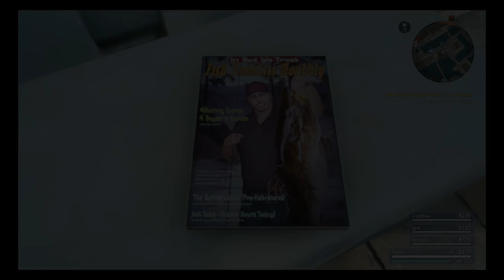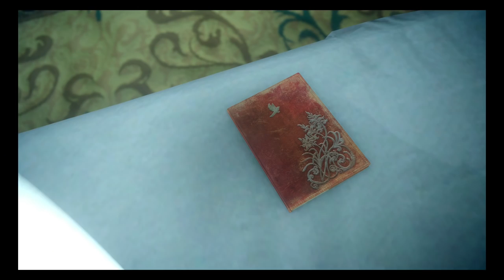Final Fantasy XV 15 Let's Play Longplay Day 28 - Attack of the Sexiest Painting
After an intense night of COCK FIGHTING, our party continues on our quest to gain the power of the Leviathan.  But first we need to defeat a naked lady coming out of a painting (47:42)

Leviathan herself is a pain in the ass, requiring us to become Super Saiyan Noctis (1:22:00) so that we can draw out a fight as long as possible just like in DBZ.